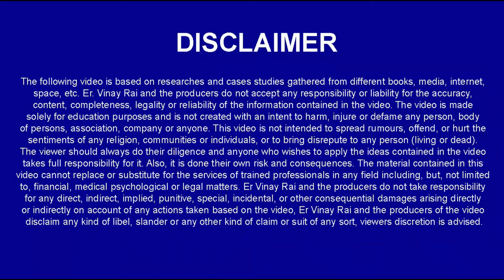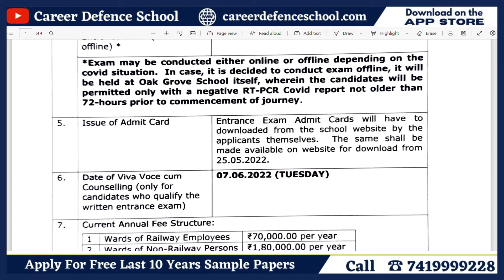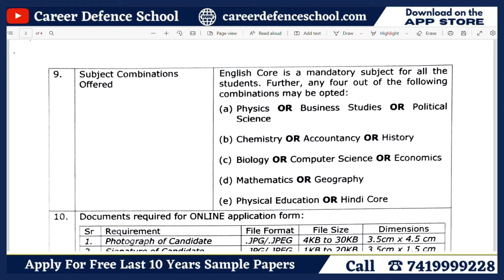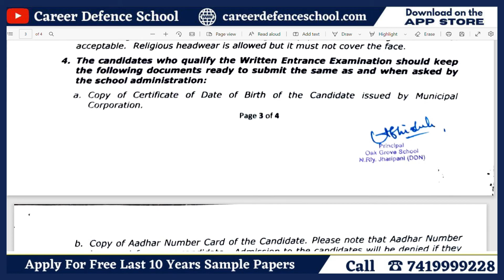Oak Grove School 2022Complete Information Application Form Registration Start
IMPORTANT INSTRUCTIONS :
महत्वपूर्ण पाठ्यक्रम लिंक:
हमारे पाठ्यक्रम:
1.छात्रवृत्ति परीक्षा पंजीकरण(Scholarship Registration)
4.नि: शुल्क साप्ताहिक ऑनलाइन परीक्षा (Join Weekly Online Test) –
12. ENGLISH INSTRUCTIONS : IMPORTANT COURSES LINK :
13.Our Courses :
1.Scholarship Exam Registration
IMPORTANT EXAM DETAILS 12.
12. Sainik School Exam Details